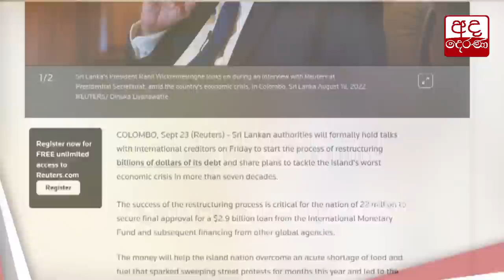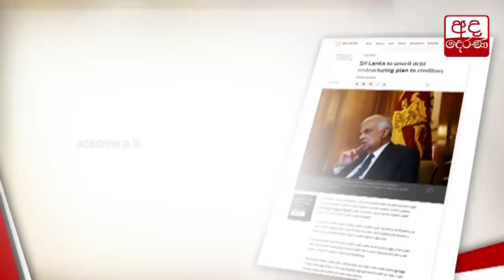රජයෙන් ණය හිමියන්ට දැනුම්දීමක්...